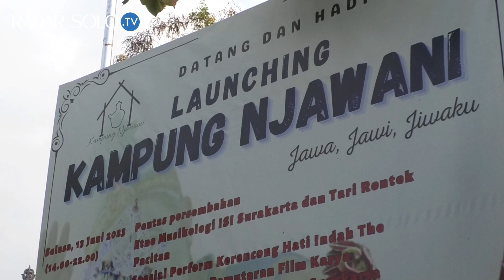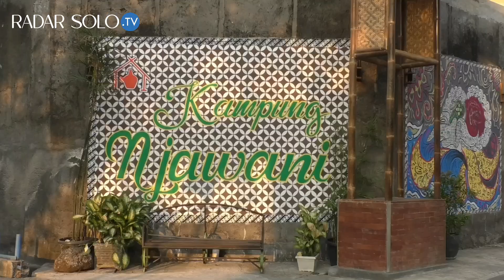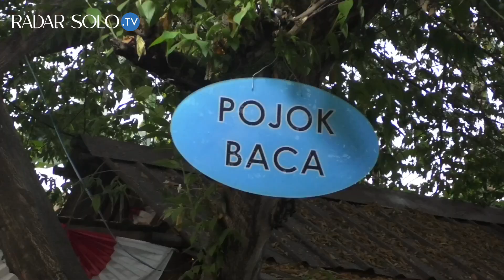Inilah Kampung Njawani, Wadah Kolaborasi Masyarakat dan Mahasiswa Lestarikan Budaya Jawa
RADARSOLO.COM - Kampung Njawani adalah kampung dengan program kerja edukasi seni budaya, pentas seni budaya dan pengembangan umkm, dengan slogan Jawa, Jawi, Jiwaku. Kampung ini terletak di Kelurahan Banjarsari Kecamatan Banjarsari Kota Surakarta.

Ki Purbo Asmara sebagai pembina, Prof Sugiharyo sebagai penasehat,  terus mendorong dan mendukung perkembangan kampung Njawani. Sanggar Mayangkara juga memberi dukungan penuh baik fasilitas maupun tempat bagi kegiatan kampung Njawani.

Kampung ini juga menjadi wadah untuk kolaborasi langsung antara mahasiswa dan masyarakat dalam mengembangkan Insan yang berbudaya.

Kameraman & Editor : Ade Ahmad Kasenda/mg isi, Sekar Mumpuni/mg isi, Faiz Satri/mg iain
Lapangan: Faiz Satri Pamungkas, Muhammad Adib M, Laili Evrilia Marhalati, Retna Utami, Andi Muhammad Irzam/mg isi
Narasi : Sekar Mumpuni/mg isi
Koordinator Narsum : Cintara Pramadhani/mg isi, Andi Muhamad Irzam/mg isi, Sekar Mumpuni/mg isi